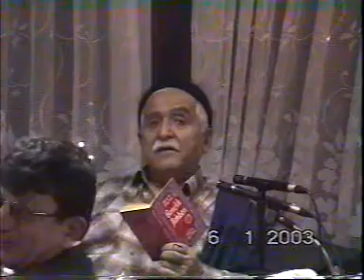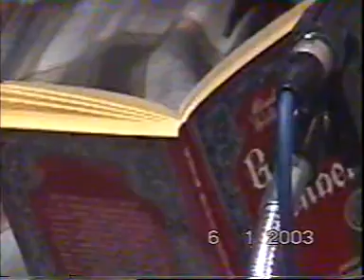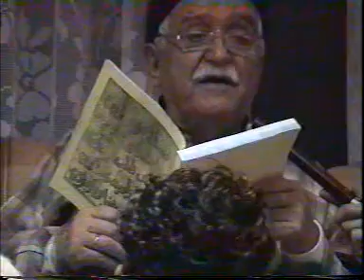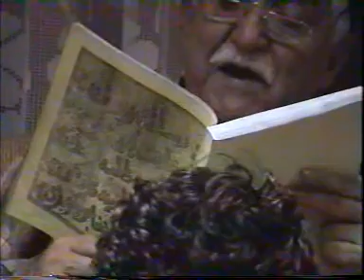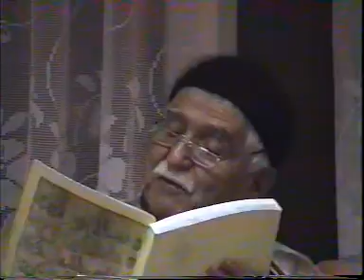MUSTAFA SUNGUR AĞABEY ISPARTA RİSALE İ NUR DERSİ 6 1 2003